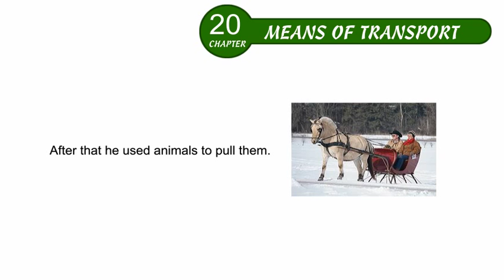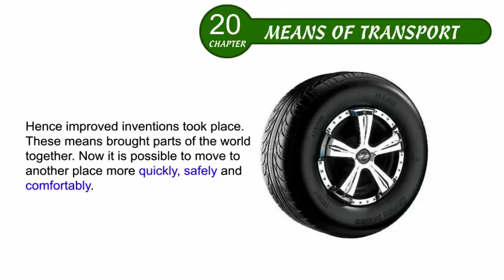Environmental Studies Class 4 Chapter 20, Means of Transport , Part 01